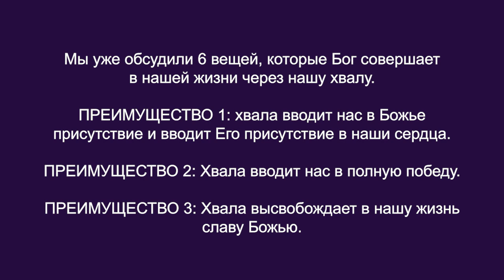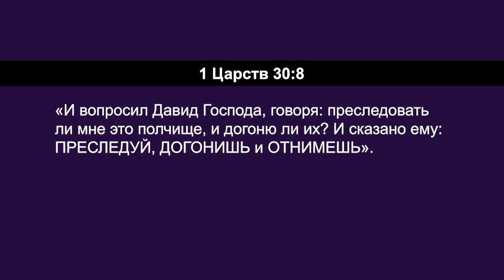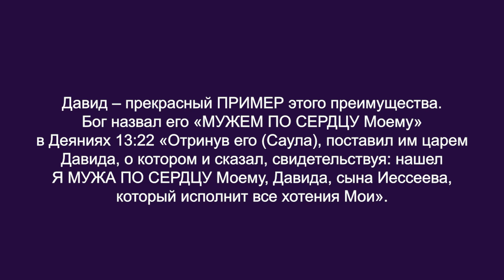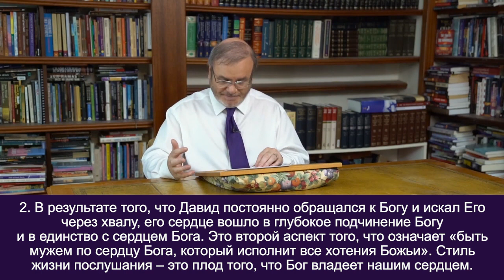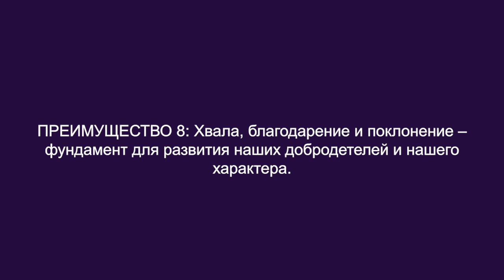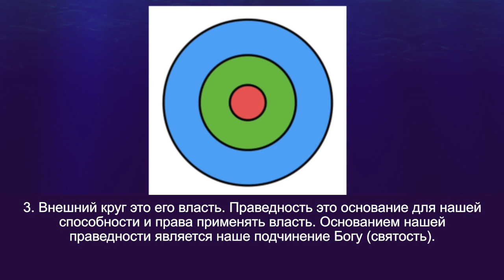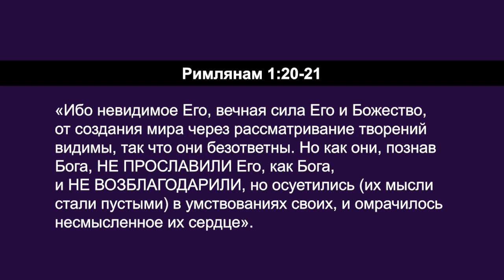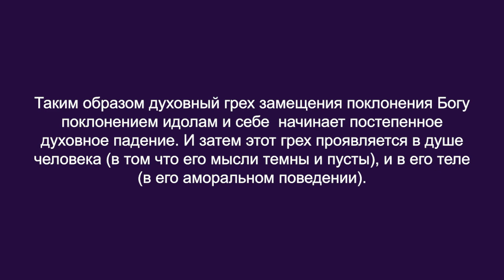ПРЕИМУЩЕСТВА ХВАЛЫ. №2 «Углубляясь в Слово» (99)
В этом выпуске Дерек Уокер продолжает говорить о хвале, благодарении и поклонении. Вы узнаете о хвале и о том, каковы ее преимущества для нас, и как Бог работает через них в нашей жизни.